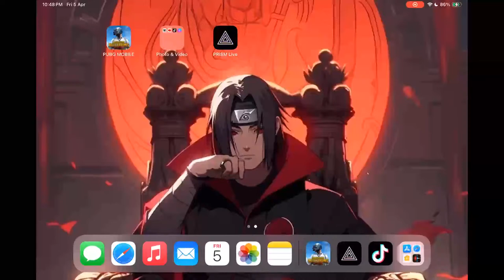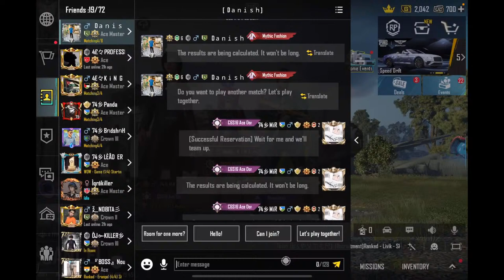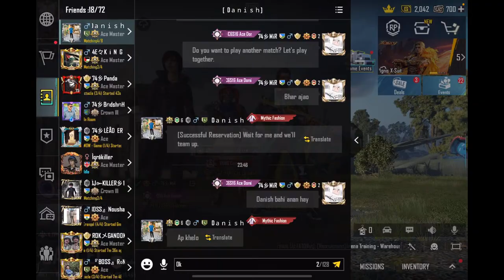Ramzan Special!!own gameplay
74 MiR#pubgmobile#livestream#baloch#support